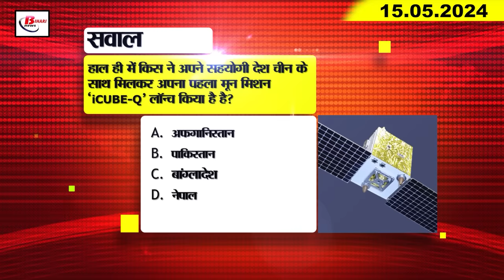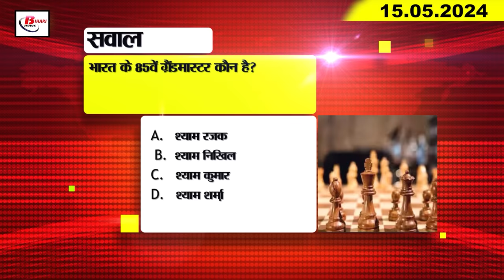Today Bihar Evening news of 15th May on Manish Kasyap, Sand mafia, Pawan singh, Tejashwi Yadav, IPL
Evening Eveningbiharnews bihartodaynews Biharnewshindi biharnewslive patnanews Biharweather Bihartempreture Temperatureinbihar Biharweathertoday Biharcoronaupdate1. BPSC gave relaxation in age limit for education department jobs.
1. Education Department's official X account hacked

2. Take admission in vocational course from this day

3. Manish Kashyap acquitted in fake video case

4. Double tunnel ready from stadium to Patna University

5. As soon as the auction of sand ghat is received, 25 percent amount will be deposited within five days.

6. Do not do this work even by mistake at Patna Junction

7. Sand mafia attacked the police who came to raid

8. Salaries of university employees are not being paid even after High Court orders

9. CBI engaged in investigation of Khushi kidnapping case

10. Pawan Singh's mother will also contest Lok Sabha elections from Karakat.

11. Home Minister Amit Shah will reach Patna today

12. Tejashwi Yadav indicated that RJD's doors are open for Nitish Kumar.

13. Complaint filed against BJP leader Manoj Tiwari in Patna

14. Prashant Kishore gave statement on becoming a party of Jan Suraj Abhiyan

15. These names are at the forefront in the race to become Indian coach.